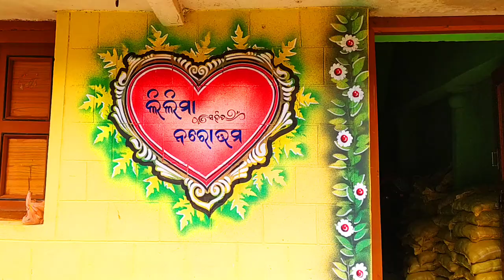Very Simple Marriage Art 2023 / New Design Marriage Wall Painting